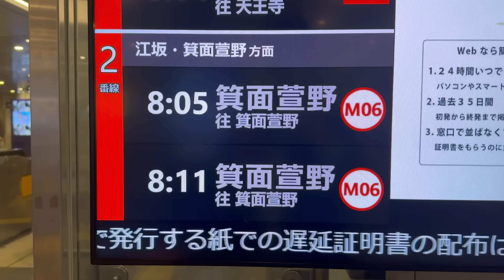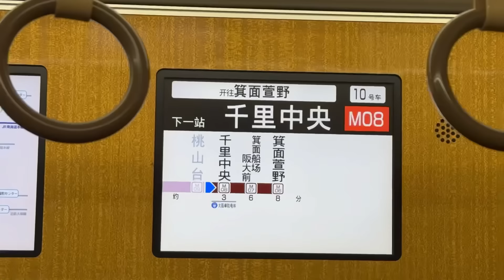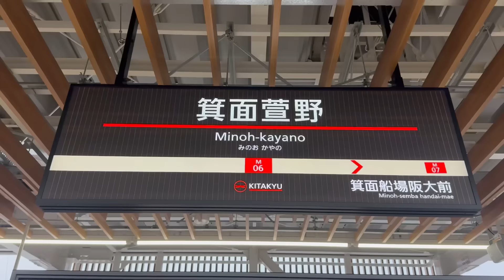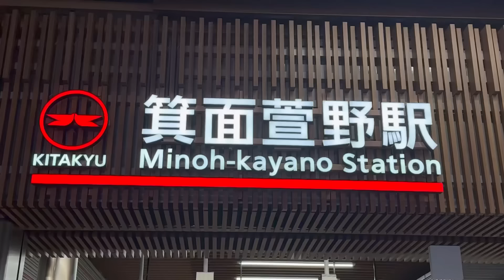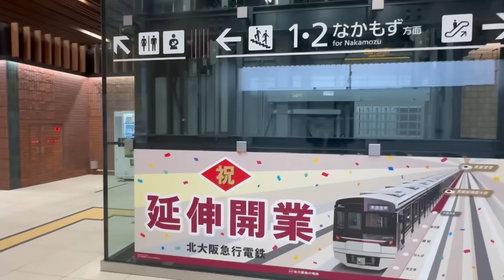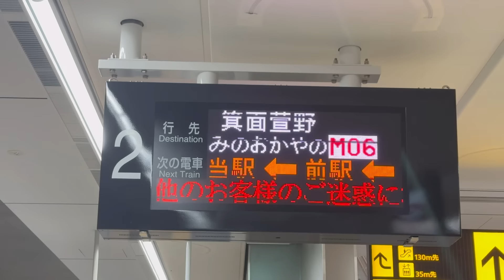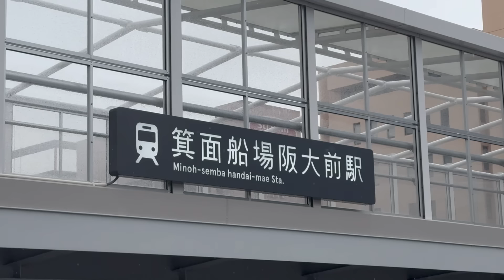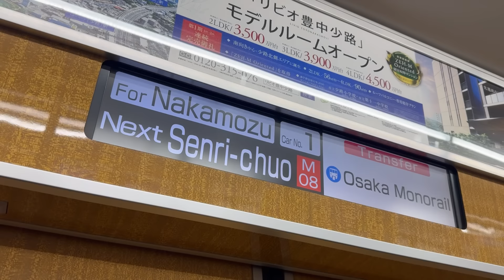【祝開業】ついに開業した日本一新しい「地下鉄」に乗ってきた！〜北大阪急行箕面萱野延伸〜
ついに完成です！！

BGM
Monody (feat. Laura Brehm)  TheFatRat